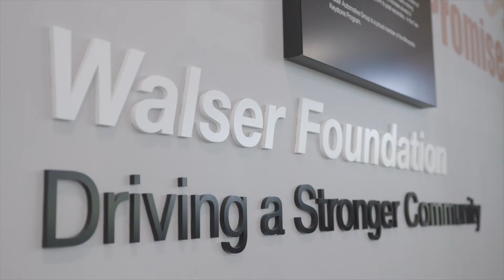Drive with Pride: Diversity, Inclusion and Belonging at Walser Automotive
Erich Christjansen has a long history of being a trend-setter in the auto retail space. From early days in Atlanta to an illustrious career in Nevada and California, Erich takes pride in being an advocate for LGBTQ+ employees, customers and allies.

Walser Automotive's Drive with Pride Initiative focuses on areas of education, support, and community outre​ach, and is a critical part of Walser’s evolving efforts to extend diversity, inclusion, and belonging across the company.